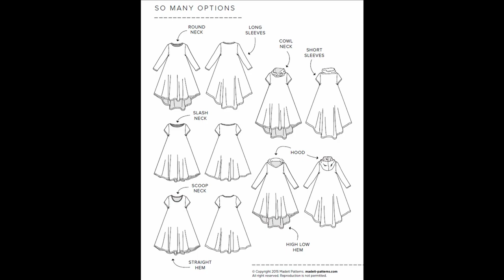Sewing Catch Up - My Winter Makes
Grab a cuppa and get ready to find out about everything that I've been sewing since January (and a tiny bit of December).

Chapters:

0:00 Intro

2:52 Byrdie Button Up Blouse by Pattern Scout in cotton poplin from Higgs and Higgs with buttons from Textile Garden

3:45 Mila Shirt by Itch to Stitch in cotton poplin from Higgs and Higgs with buttons from Textile Garden

4:23 Harrison Shirt by Cashmerette in in cotton poplin from Higgs and Higgs with buttons from Textile Garde

5:29 Bardon Dress by Elbe Textiles for Peppermint Magazine in viscose linen from The Fabric Godmother

6:19 Zero Waste Dress no. 1 by Schnittchen Patterns in linen from Selvedge and Bolts

7:20 Dogwood Apron by Helen's Closet Patterns in denim from Sister Mintaka with quilting cotton lining from The Eternal Maker

11:25 3D facemask pattern from IG tutorial by @stitchodyssey in quilting cotton from Sew Scrumptious

15:08 Toaster Sweater version 2 by Sew House Seven in cosy colors fleece backed cotton sweatshirting from Sew Me Sunshine

19:19 Groove Dress by Made It Patterns in fleece backed cotton sweatshirting from Sew Me Sunshine

22:42 Ekinni Dress by Sew Explicit in Dashwood Studio viscose designed by Rachel Parker from Bobbins and Buttons

25:43 Suzie Sweater by Along Avec Anna in Isegar Alpaca wool held double with Isager Highland wool from Loop London.

29:30 Eve Dress by Sew Over It in viscose crepe from The Fabric Godmother.

31:54 La Brea Tee by Halfmoon Atelier in Mind the Maker stretch viscose from The Village Haberdashery.

35:10 Journey Raglan Hoodie by Sinclair Patterns in French Terry from Stoff and Still with contrasting cotton jersey from Lilly and Mimi.